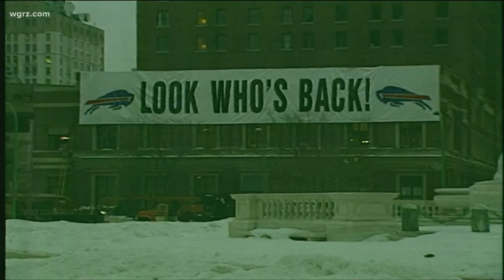Fans and players are pumped for the playoffs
This Saturday night the Buffalo Bills will host a playoff game at home in front of a full stadium.
It has a city excited and a team ready to deliver.